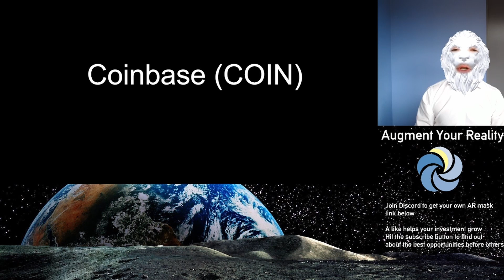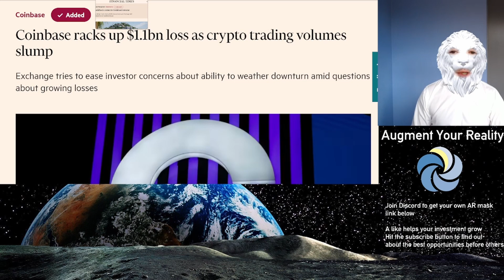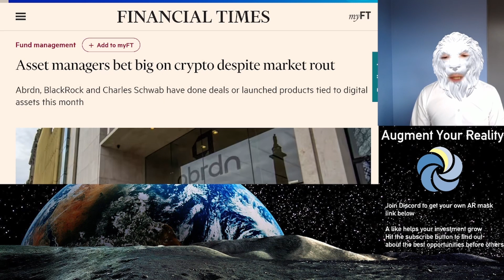Coinbase partnership with BlackRock, what does it mean?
Become an augmented crypto pioneer